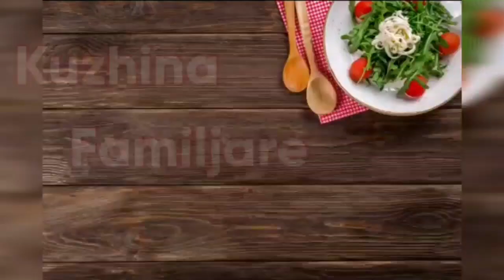Krem djathi në kushte shtëpije , thjesht dhe me kosto të ulët! - How to make cream cheese at home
Ingredients:
1.5 liter milk
1\2 little cup of vinegar